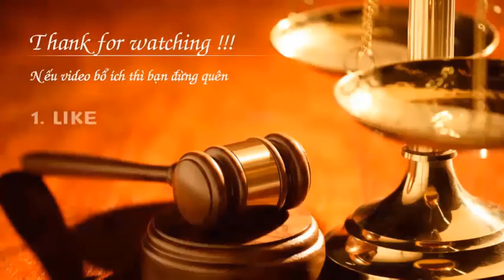Thừa kế thế vị- Văn phòng luật sư Đoàn Gia Phúc